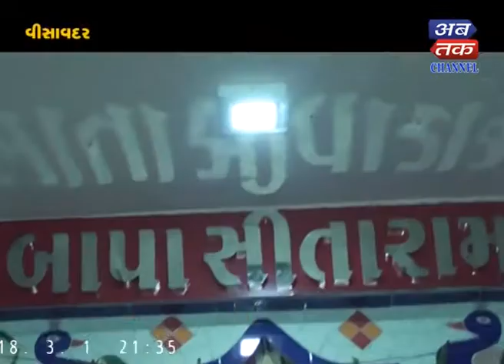VISAVADR: SATYNARAYAN KTHA AT CHAITANYA HANUMANJI TEMPLE